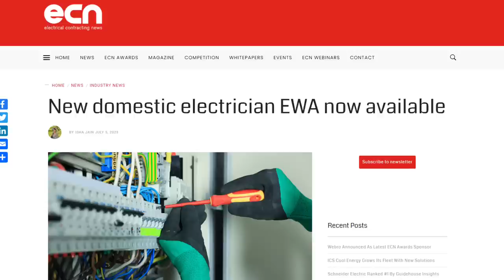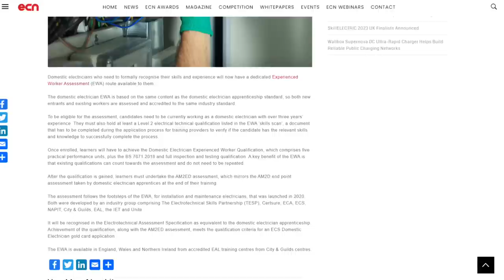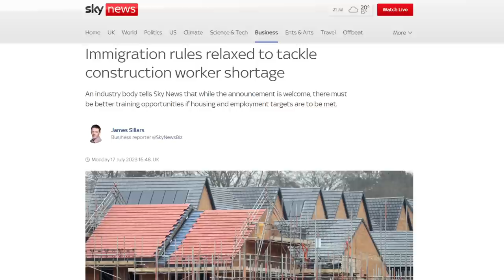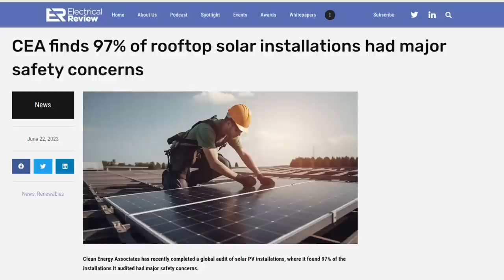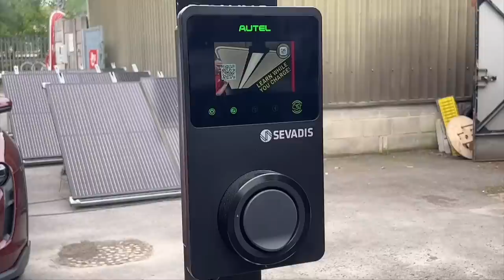REVEALED: A New Way to Become a Qualified Electrician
A new way for domestic electricians to prove their skills has been unveiled for England and Wales…

…the British Government opens the UK to foreign tradespeople, but electrical contractors stay off the list for now…

…and should car mechanics become electricians if they want to work on electric vehicles? A proposed law has sparked a heated debate…

Welcome to Electrical News Weekly in association with the Electric Heating Company, whether you're listening in the van, on-site, or down at the wholesale counter.

00:00 Electrical News Weekly - Monday 24th July 2023
00:40 Domestic electrician experienced worker assessment
01:56 Immigration rules relaxed - but not for electricians yet!
02:28 Mechanics retraining as electricians?
03:28 Spy lights from Zumtobel
04:06 On brand with EV Charger from Sevadis *link
04:26 MK Master Seal plus now with screwless terminals *
04:50 LED retrofits from LEDVANCE
05:10 eFIXX TV The dash from gas *
06:42 Word challenge winners
Show notes 🗒

We create fresh electrical content every day. We are always looking for new ways to collaborate and celebrate best practices.